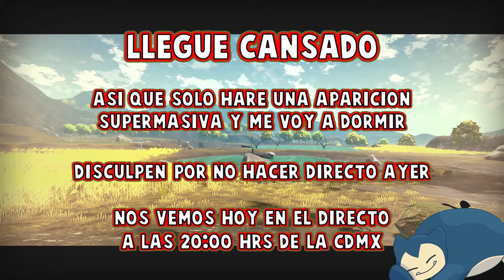Pokemon Legandas Arceus Solo 1 Aparición Supermasiva y a dormir ¿Abra suerte?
Guia game play en español de Pokemon Legandas Arceus Solo 1 Aparición Supermasiva y a dormir ¿Abra suerte?

Clave de amigo Nintendo Switch
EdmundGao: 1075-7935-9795